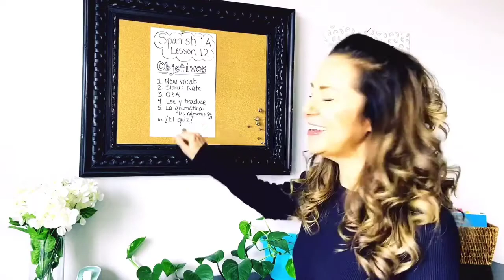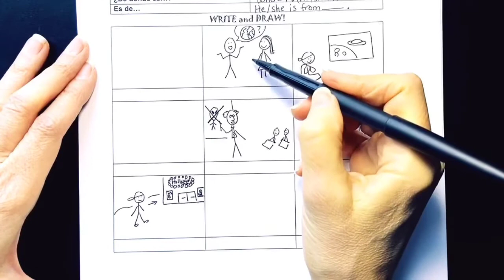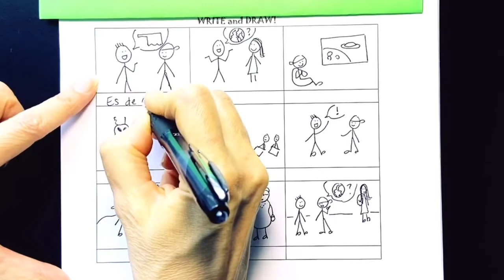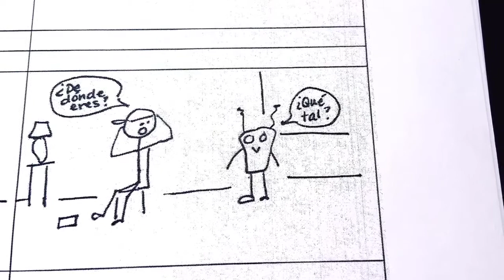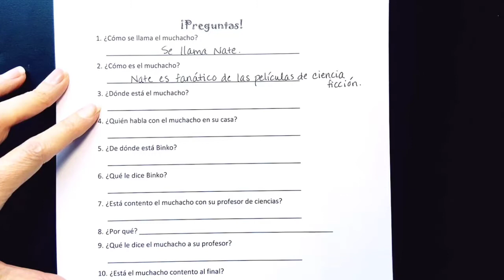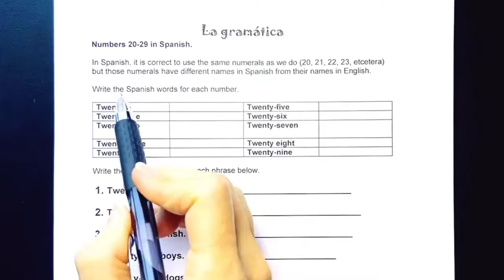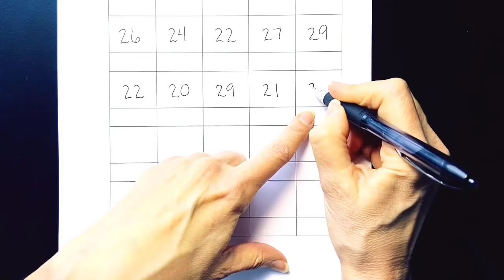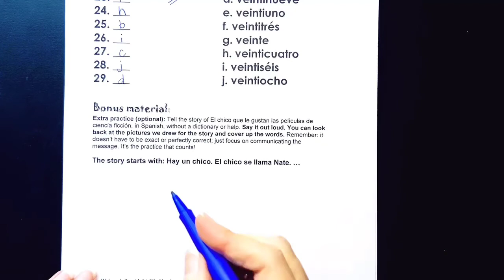SPANISH 1A LESSON 12 - "THE GUY WHO LIKES SCI-FI MOVIES"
This is LESSON 12 of my Spanish 1A course (1ST SEMESTER LEVEL 1 SPANISH.) I'm a certified K-12 Spanish teacher with 19 years' experience teaching high school, middle school, and adult Spanish, and this is the first-semester level 1 beginner Spanish course curriculum I wrote for my own classes as well as sell online worldwide for other teachers to use. I know how to get YOU fluent in Spanish!

Starting from the first day lesson on, you'll be understanding, reading, writing, and speaking Spanish as I teach you all my crazy stories. It's vocab and grammar in context, not memorizing long lists of isolated words. I'll make it easy and fun, but thorough, covering all the high school/college level Spanish 1 textbook curriculum requirements. The 282-page Spanish 1A course workbook will be your record of having completed 1 semester of high school/college Spanish 1. After completing this 32-video course, you will be able to take placement and/or proficiency exams at your institution to prove how much Spanish you've learned, and if your institution allows, receive credit for 1 semester of Spanish 1.

GET YOUR SPANISH 1A WORKBOOK AT THIS and join me for the first step in a rewarding, fun journey toward total fluency en español!

My lesson plan materials for teachers to use in their own Spanish classes

"Metal Flamenco" original theme music by TCC